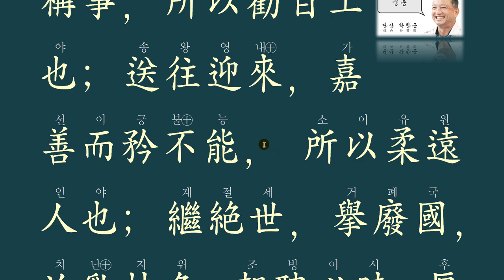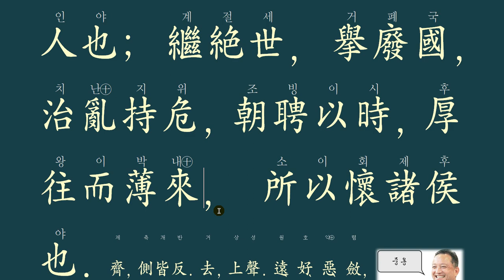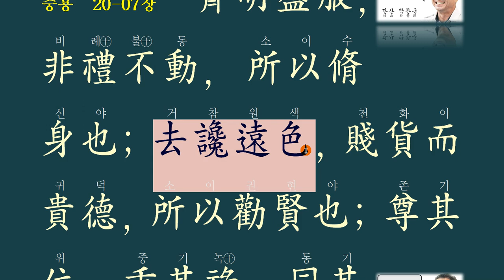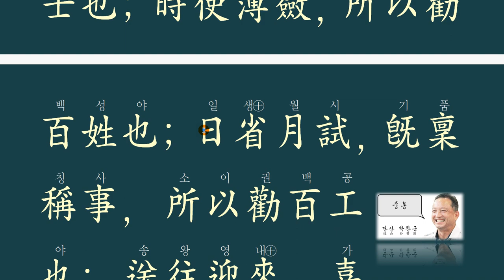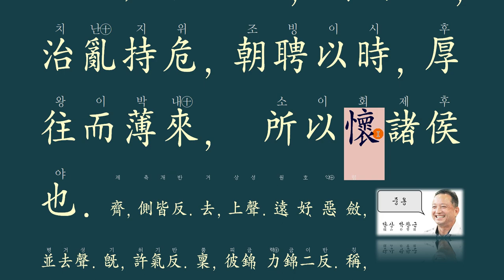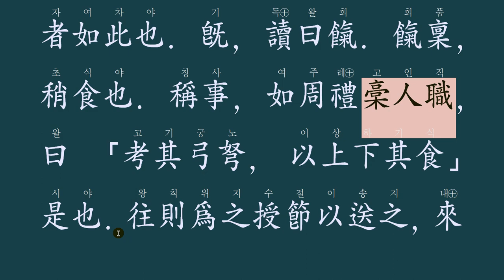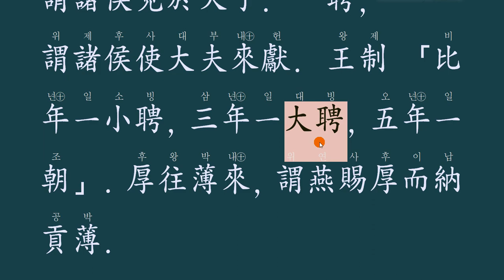중용 20-7 : 9가지 대 원칙의 핵심적인 사업